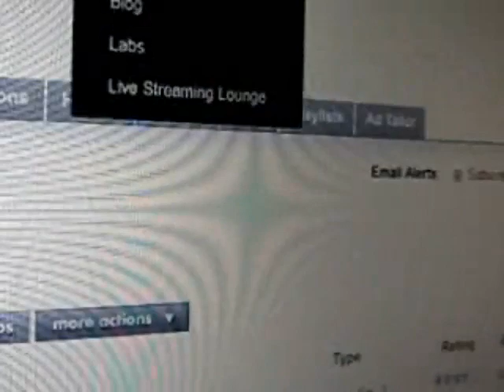Monday, May 02nd, 2011